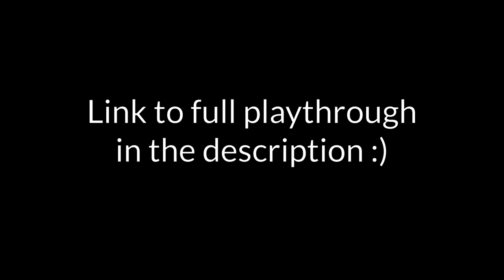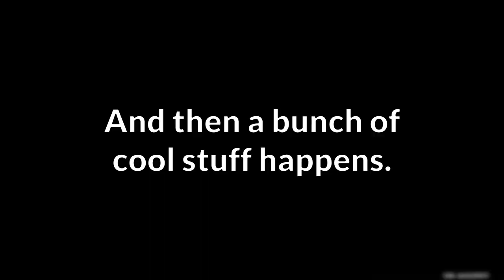How Genshin got FUNNY!!!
A super tasty 11 minute clips compilation of my absolute FUNNIEST moments and bits from my playthrough the Genshin Impact 2.7 Archon Quest: Requiem of the Echoing Derps (Depths)!

Ajotabeats - A sweet smile (lofi remix)
Genshin Impact OST - Happy Journey
Animal Crossing City Folk OST - 1 PM (Normal)
Animal Crossing City Folk OST - 6 AM (Normal)
Undertale OST - Spear of Justice
Miitomo Shop Theme
Undertale OST - Once Upon A Time
Mesmonium - Animal Crossing New Horizons 12pm (Smooth Jazz Remix)

Description Tags (for the almighty algorithm):
Genshin Impact Best Moments Funniest Funny Stream Moments Clips Highlights Compilations Genshin Impact Version 2.7 Event Perilous Trail Hidden In The Depths Archon Quest Reactions Full Let's Play Requiem of the Echoing Depths Perilous Trail  Arataki Itto Sacrifices Himself Kuki Shinobu Yelan Yanfei Xiao Sacrifices Himself Paimon Ushi The Fantastic Compass Scene Genshin Impact 2.7 Main Story Quest All Cutscenes